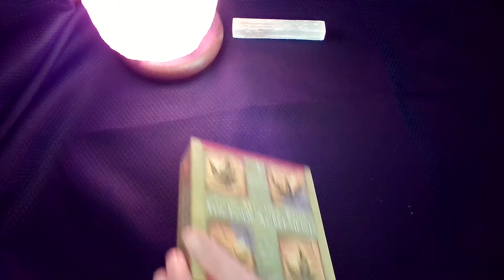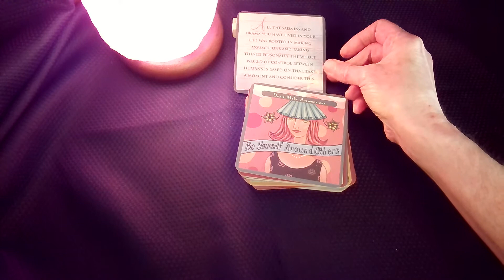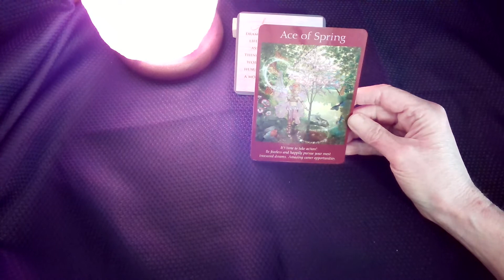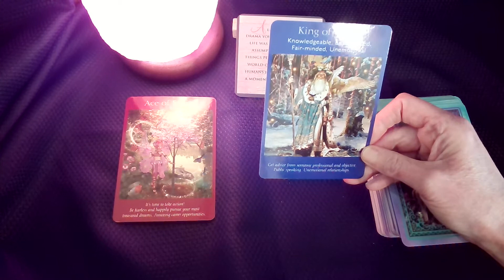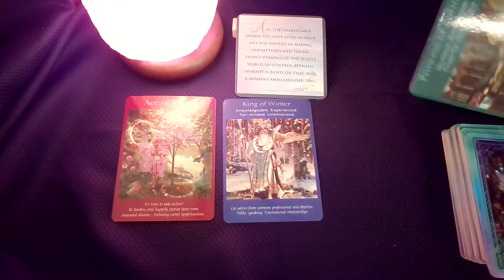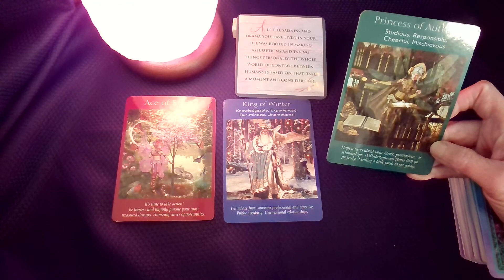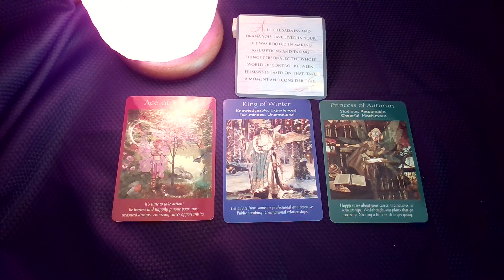Weekly Oracle Message for August 21 - 27, 2022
Weekly Oracle Message for the week of August 21 – 27, 2022.